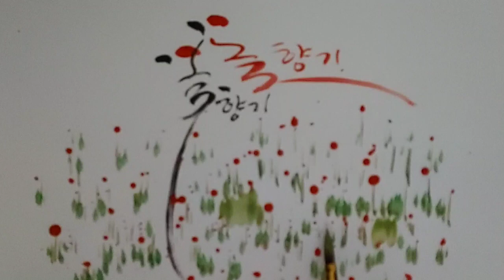혜전캘리 - 꽃향기를 그려요 I draw the scent of flowers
오늘은 꽃향기를 그려봅니다
눈에 보이지 않는 향기를 어떻게 그리느냐고 물으신다면
그리지 않고 그리는 방법을 살짝
알려 드릴게요
꽃향기를 따라다니는 벌과 나비를
그리면 됩니다 ㅎ
알고보면 쉽지만 모르면 어렵게 생각됩니다.

꽃밭에는 향기가 가득하여
벌 나비가 찾아오기 마련이지요
오늘도 향기로운 하루 되시기 바랍니다

 Today, I'm going to draw a flower scent

If you're asking how to draw an invisible scent, I'll show you how to draw it without it
Draw bees and butterflies that follow the scent of flowers.